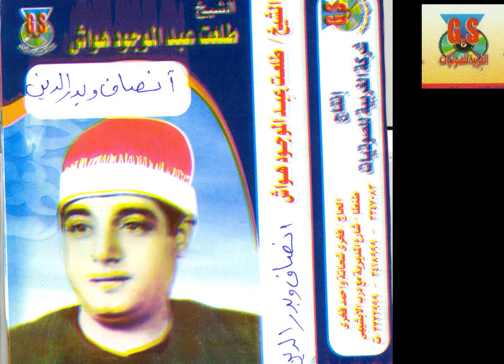Tal3at Hawaash Ansaf W Badr ElDeen /طلعت هواش - انصاف وبدر الدين